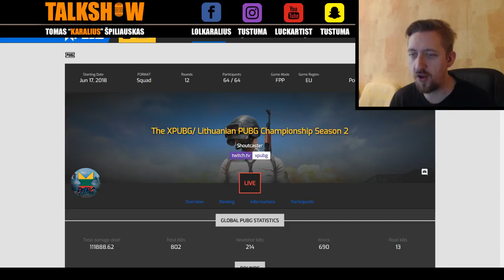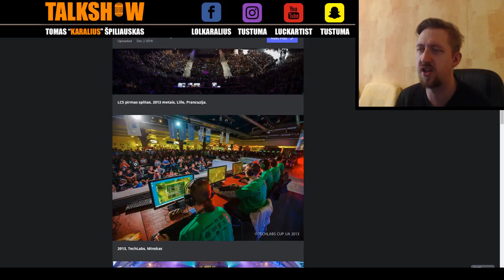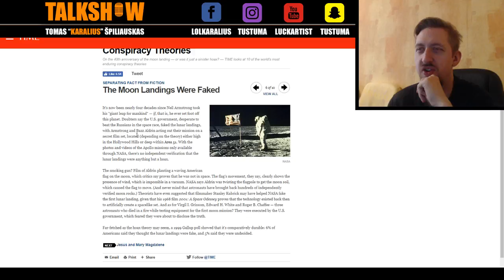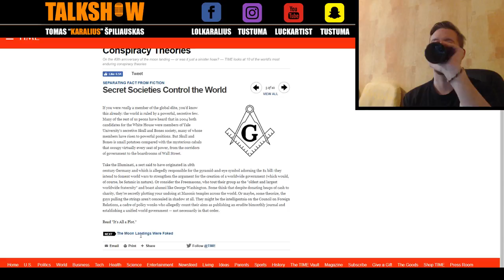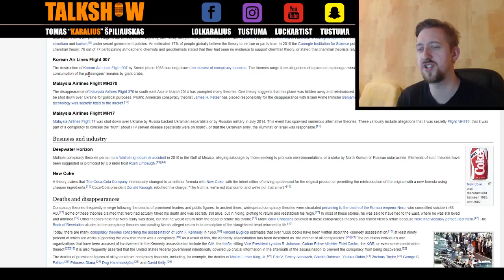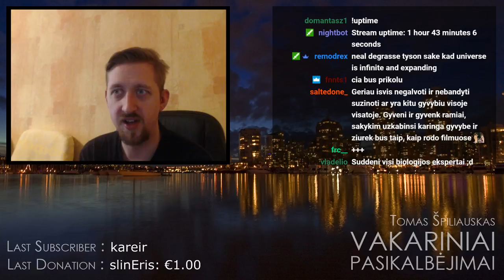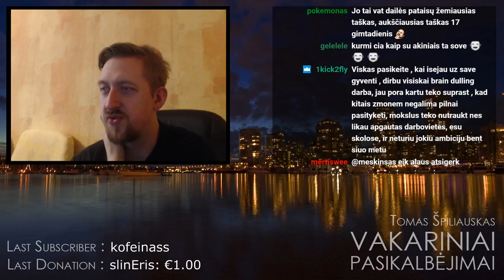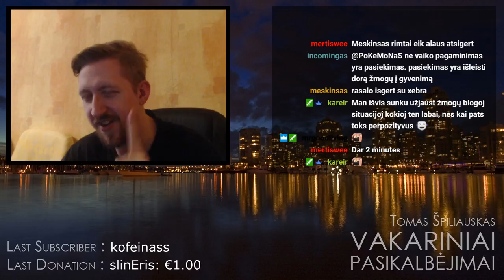Vakariniai Pasikalbejimai #17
6:50 - Lietuviskas PUBG turyras !
10:20 - Kas atsitiko su mano nauju kompiuteriu. Ateities planai.
20:00 - Apie keleta mano kelioniu (foto albumas).
27:55 - Samokslo teorijos !
29:50 - Viska valdo reptilijos.
30:55 - AIDS buvo israstas kad uzmust juodaodzius ir homoseksualus.
33:15 - Holokausto neigejai.
35:45 - Menulio nusileidimo niekada nebuvo.
49:35 - Slaptos organizacijos valdancios pasauli.
1:01:34 - JFK nuzudymas.
1:05:15 - 9/11 inside job.
1:10:10 - kitos samokslo teorijos.
1:20:48 - Ar egzistuoja gyvybe kazkur kitur?
1:43:40 - Auksciausi ir zemiausi taskai musu gyvenimuose.
1:52:40 - Mano auksciausias ir zemiausias taskas gyvenime.